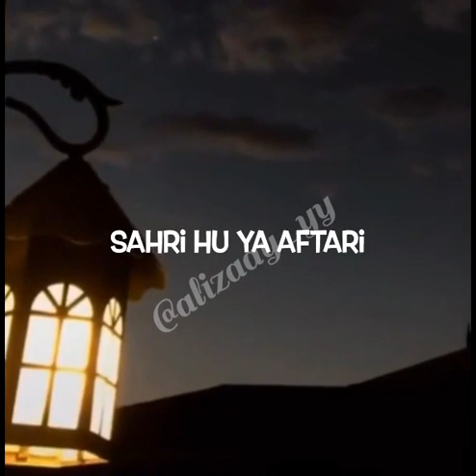Allah Tera Ehsaan | Noor e Ramzan | whatsapp status | RAMADAN SPECIAL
RAMDAN SPECIAL
HAPPY RAMADAN MUBARAK